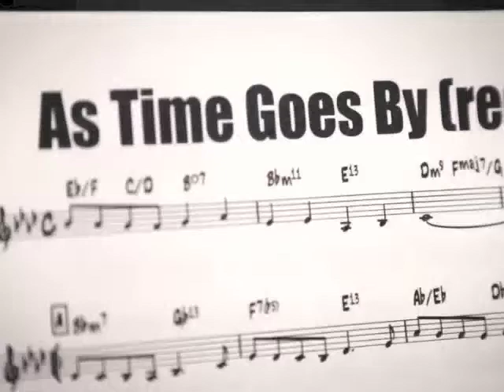As time goes by performed by Johanna Sillanpaa & Sheldon Zandboer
Live recording of vocalist Johanna Sillanpaa & pianist Sheldon Zandboer performing the jazz standard As time goes by